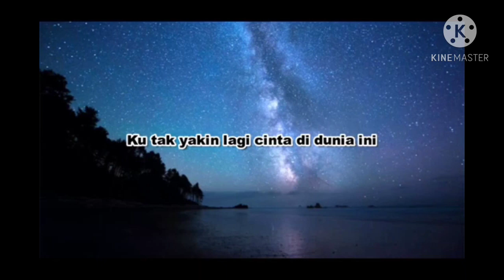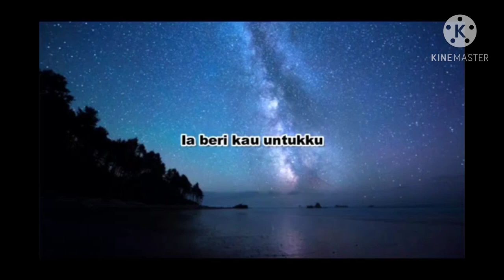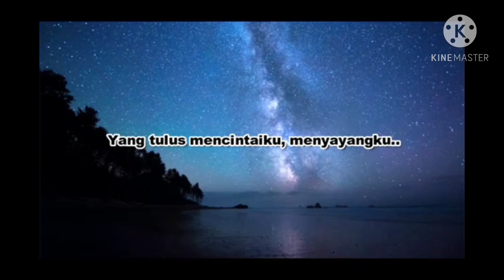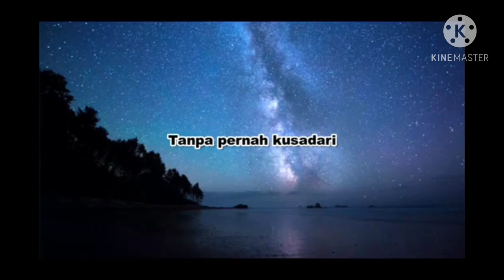Magneto - Mencintaimu (karaoke)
Terima Kasih